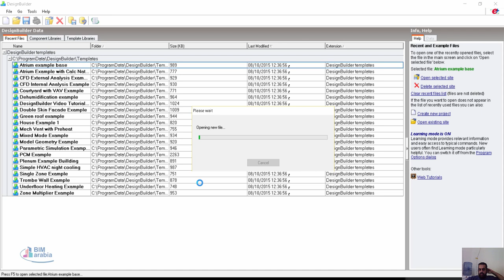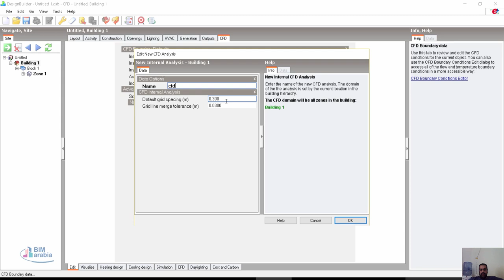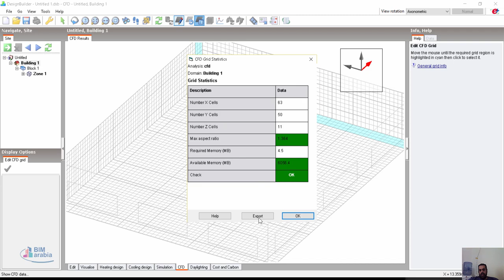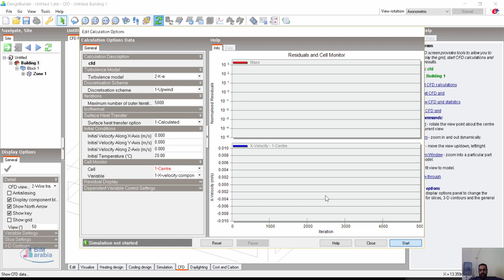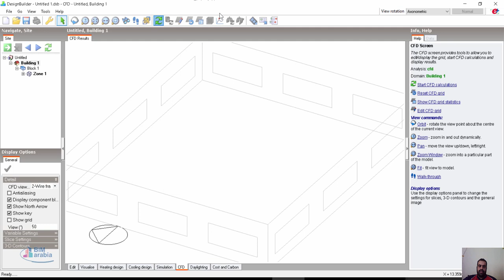10 designbuilder cfd